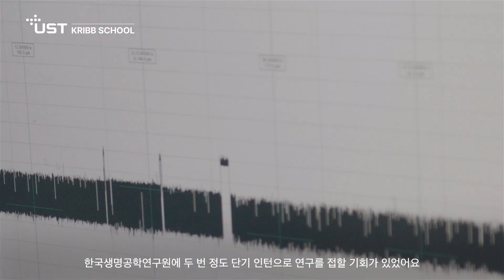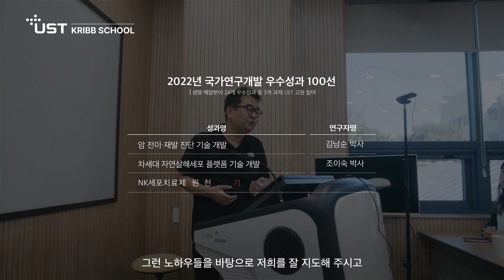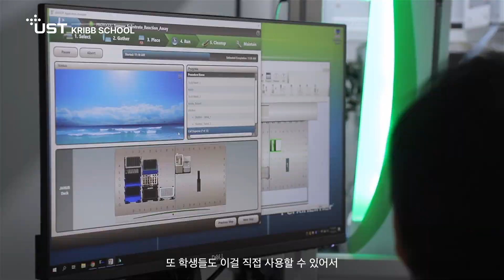[UST KRIBB 브랜드필름] 한국생명공학연구원에서 직접 육성하는 학생들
진화, 유전, DNA... 몹시 흥미로운 소재죠?
정부출연연구기관인 한국생명공학연구원(KRIBB)에서 활발하게 연구 중인 것들인데요.

혹시 한국생명공학연구원에 소속된 학생들이 있다는 사실, 알고 계신가요?
UST KRIBB 스쿨 학생들과 교수, 졸업생이 UST KRIBB 스쿨에 대해 얘기합니다.

학부 졸업 후 대학원을 알아보시는 분들,
대학원을 졸업 후 박사 과정을 알아보시는 분들,
국가에서 운영하는 연구소 한국생명공학연구원에서
과연 어떻게 학생들을 육성하고 지원하는지 확인 해보세요!